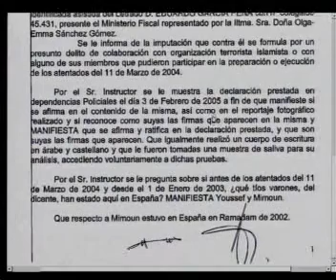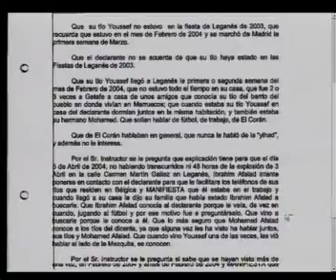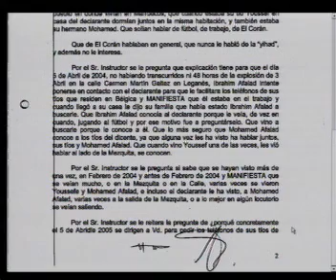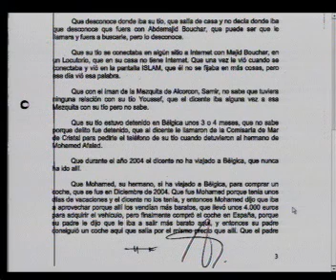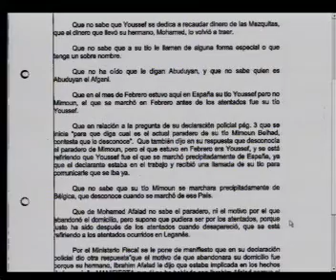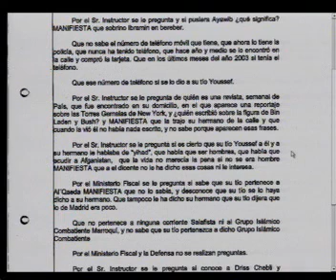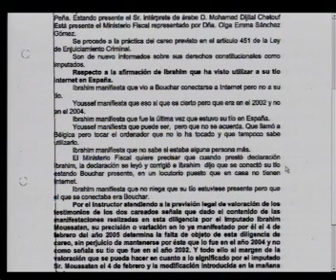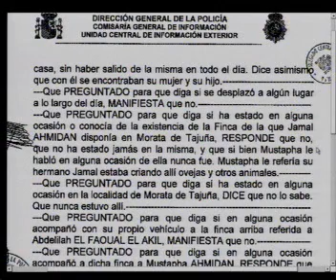Juicio 11M - Vista Oral Sumario 20/04 - Sesión 26/02 - 7/8